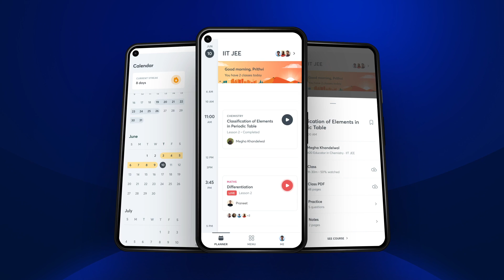The all new Learner app 2021| Unacademy